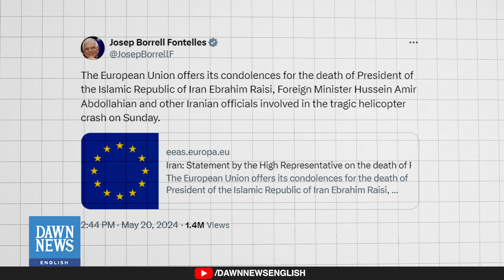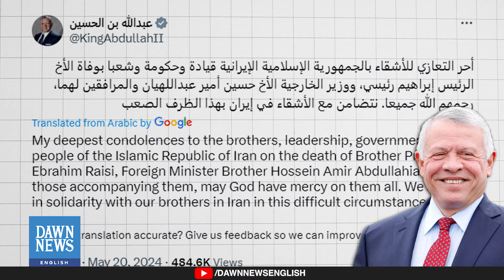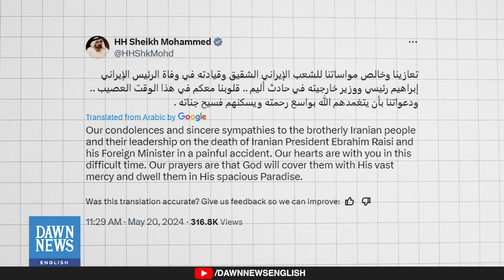World Reacts To Ebrahim Raisi's Death | Dawn News English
World leaders have expressed condolences following the death of Iranian President Ebrahim Raisi and other officials in a helicopter crash.

China’s President Xi Jinping called Raisi’s death a "great loss" for both nations.

Egyptian President Abdel Fattah El-Sisi, European Council President Charles Michel, and Indian Prime Minister Narendra Modi expressed their sorrow.

Iraqi Prime Minister Shia al-Sudani and Italian Prime Minister Georgia Meloni also conveyed condolences.

Japanese Government spokesperson Yoshimasa Hayashi, Jordan’s King Abdullah, and Malaysian Prime Minister Anwar Ibrahim shared their sympathies, with Anwar recalling a recent meeting with Raisi.

Pakistani Prime Minister Shehbaz Sharif declared a day of mourning, while Qatar’s Emir Sheikh Tamim bin Hamad Al-Thani, Russian leaders Vladimir Putin and Sergey Lavrov, Turkish Foreign Minister Hakan Fidan, Venezuelan President Nicolas Maduro, UAE Prime Minister Sheikh Mohammed Bin Rashid Al-Maktoum, and the U.S. State Department, including Defense Secretary Lloyd Austin, expressed their condolences and support for the Iranian people during this tragic time.